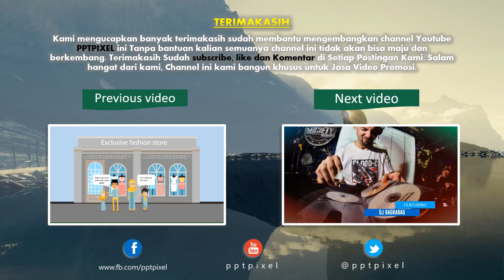Coba Lihat !! jasa advertising, video iklan Produk, Fashion, Company di Kota Binjai disekitarnya